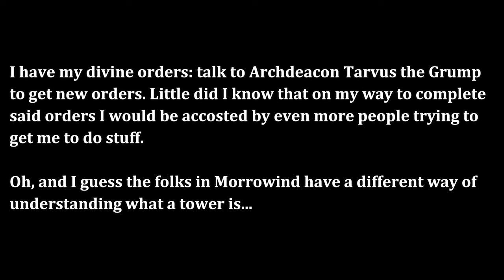I LIKE YOUR FUNNY WORDS, COG MAN | Elder Scrolls Online - Part 3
If I did this part, I don't remember it.

0:00 Intro
0:07 Happenings in Vivec City
3:19 Adventures in Vvardenfell
14:15 In Search of a Tower
17:36 Barilzar and His Lil' Tower
21:48 Road to Suran
26:08 Outro

06 - Blood in the Foyada
11 - Sojourn in Kvatch